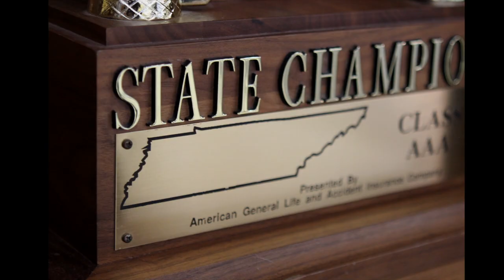Green Wave Anthem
Anthem of the Gallatin High School Green Wave

Song:
Mut Khan "Green Wave Anthem"

Director:
Logan Martin

Cinematography:
Josh Curd
Jon Dukes